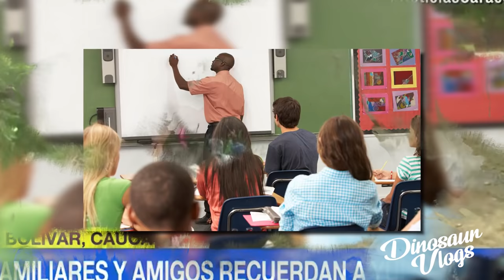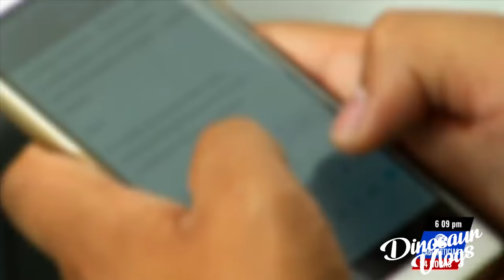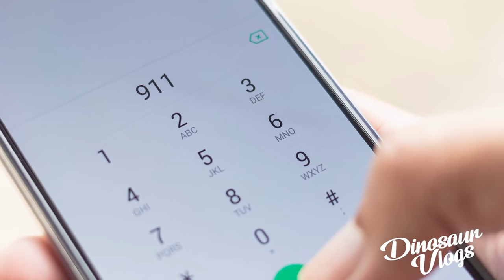La HISTORIA COMPLETA de la NIÑA YULIANA SAMBONI - Dinosaur vlogs